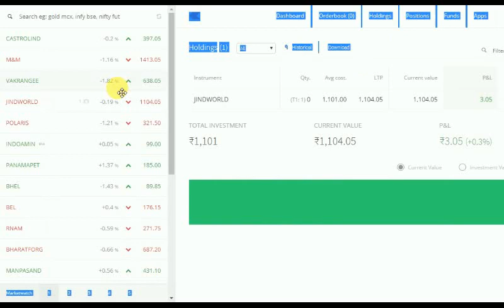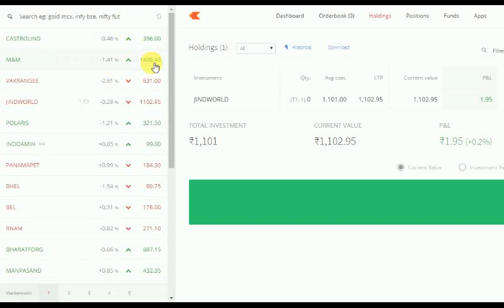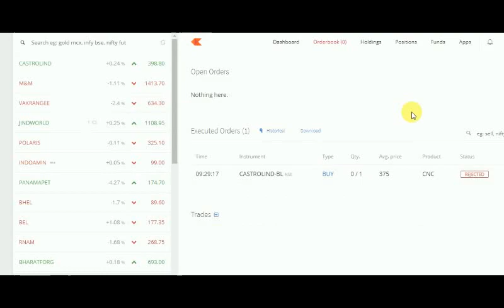What is BE, BL, T1, T2 in Zerodha - Tamil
BE - Book Entry
BL - Block Deals
T1 & T2 - Holdings